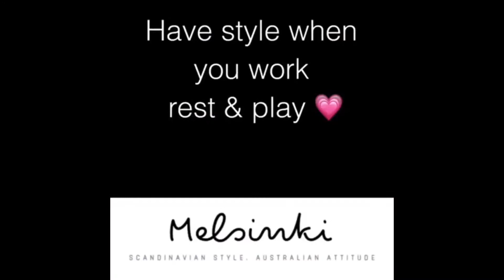Melsinki for all occations featuring a scarf from the 'When the leaves go' collection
No matter what you are doing on the weekend, there is always room for a Melsinki scarf. Add style to every outing with Melsinki.

Mia is wearing the scarf from her 'When the leaves go' collection.